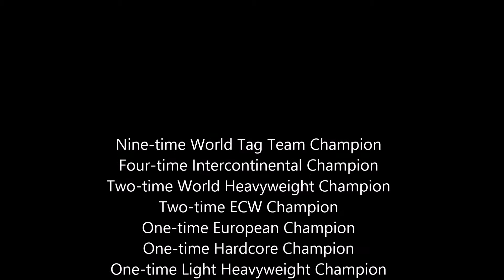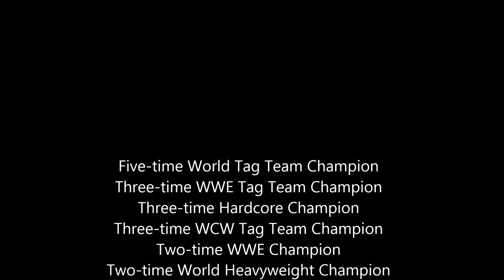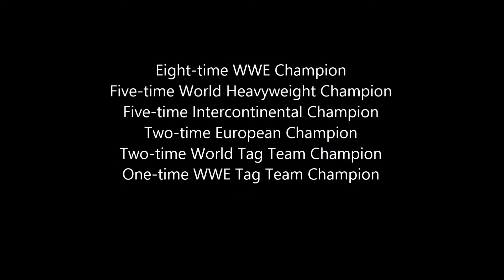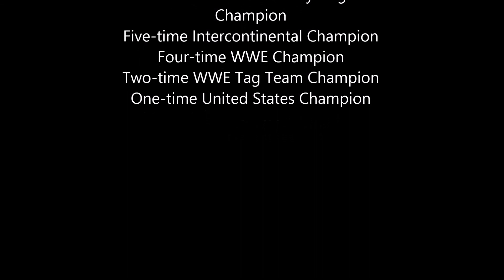The 16 most decorated champions in WWE history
pictures of the champions